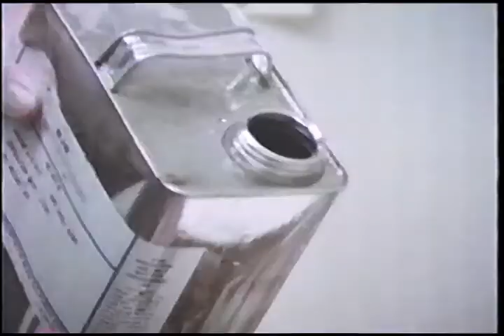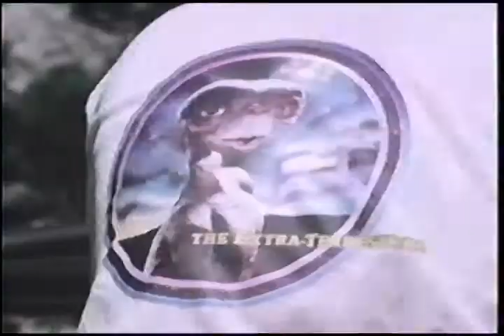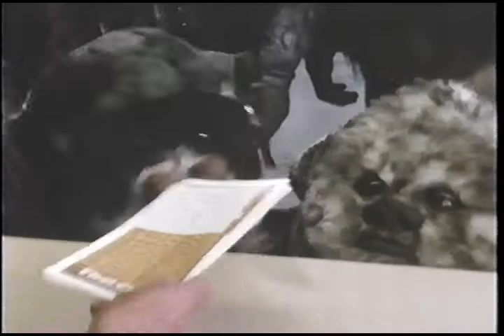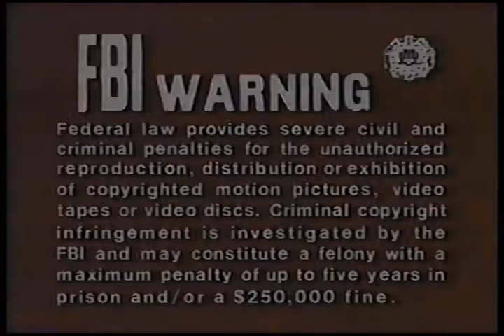Classic Creatures: Return of the Jedi